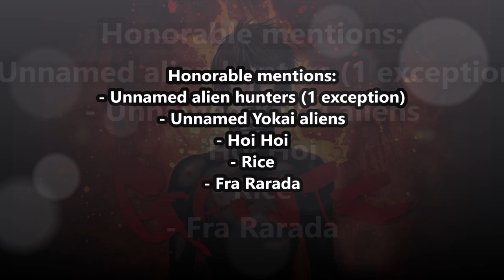Top 70 Strongest Gantz Characters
Reading Gantz is a truly unique experience
Considering how popular the manga is, I am very surprised that no one made a gantz list yet. There is a list for hunters only and a couple of them for aliens. But I wanted to make a list with all the characters included. And now that I have finished it, I am very happy